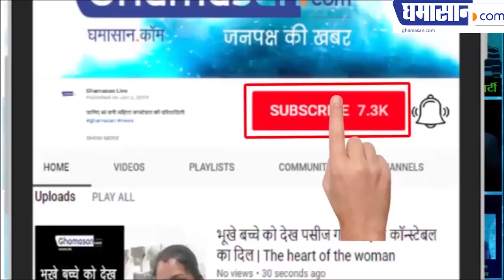मुस्लिम समाज का निर्णय डीजे नहीं बजेगा निकाह में